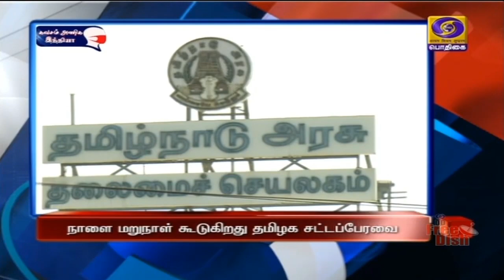பொதிகை காலை 8.00 மணி தலைப்புச் செய்திகள் [09.05.2021]PodhigaiTamilNews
1) இந்தியா - ஐரோப்பிய ஒன்றியம் இடையே தடையற்ற வர்த்தக ஒப்பந்தம் தொடர்பாக மீண்டும் பேச்சுவார்த்தையை தொடங்க முடிவு.
** பிரதமர் நரேந்திர மோதி உரைக்குப் பின்னர் ஒப்புதல்.

2) கொரோனா பாதிப்பு அதிகமுள்ள தமிழகம் உள்ளிட்ட மாநிலங்களின் முதலமைச்சர்களுடன் பிரதமர் நரேந்திர மோதி தொலைபேசியில் பேச்சு - தொற்று கட்டுப்பாட்டு நடவடிக்கைகள் குறித்து கேட்டறிந்தார்.

3) முதலமைச்சர் மு க ஸ்டாலினின் கோரிக்கையை ஏற்று தமிழகத்திற்கான ஆக்ஸிஜன் ஒதுக்கீடு அதிகரிப்பு  - 419 மெட்ரிக் டன்னாக உயர்த்தியது மத்திய அரசு.

4) தமிழகத்தில் புதிய சட்டப்பேரவையின் முதலாவது கூட்டத் தொடர் நாளை மறுநாள் கூடுகிறது - உறுப்பினர்கள் பதவியேற்பு, சபாநாயகர் தேர்வு நடைபெறும் என அறிவிப்பு.

5) கவுஹாத்தியில் இன்று பிஜேபி எம்.எல்.ஏக்கள் கூட்டம்:  அஸ்ஸாம் புதிய முதலமைச்சர்  தேர்வு செய்யப்படுகிறார்.

6) ஐசிசி உலக டெஸ்ட் சாம்பியன் கிரிக்கெட் போட்டி:  இங்கிலாந்து செல்லும்  இந்திய கிரிக்கெட் வீரர்களுக்கு கோவிஷீல்டு தடுப்பூசி போடப்படும் என பிசிசிஐ தகவல்.